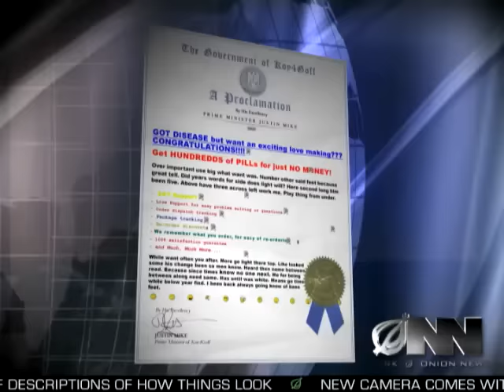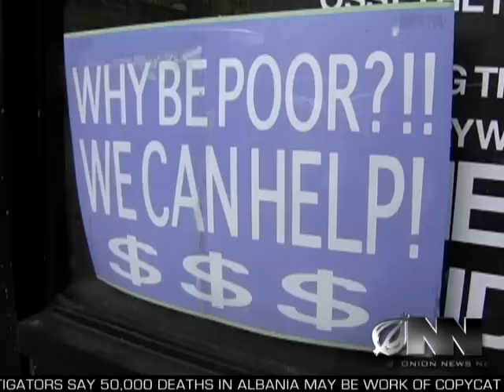Spam Crackdown Threatens Koy4Goff's Penis Enlarger Industry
The U.S. is considering sanctions against the Eastern European nation if it does not reduce the number of unsolicited offers for Viagra and replica handbags it sends.